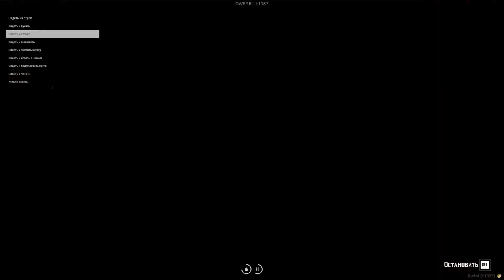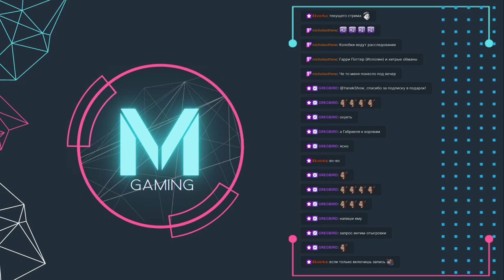OLDWEST RP - Alice Fletcher #17